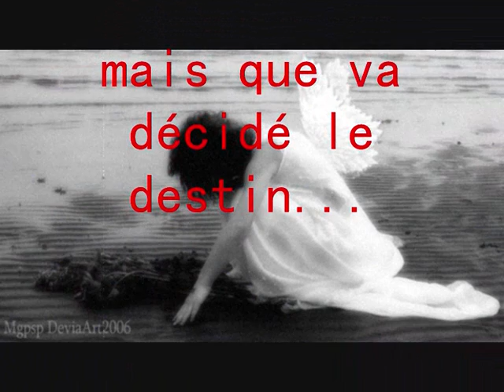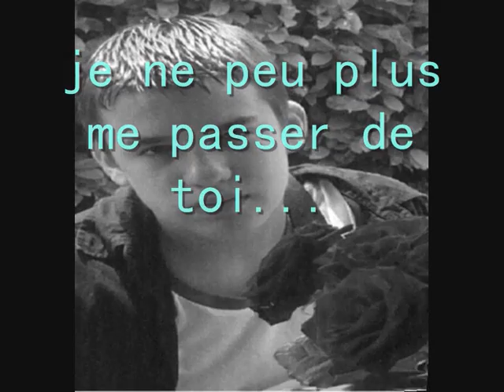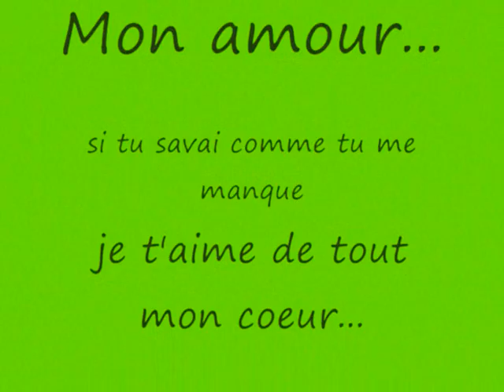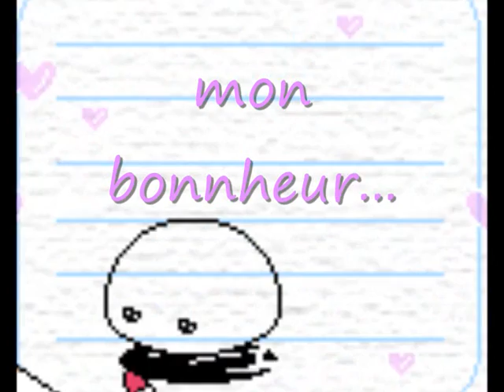une derniére chance...